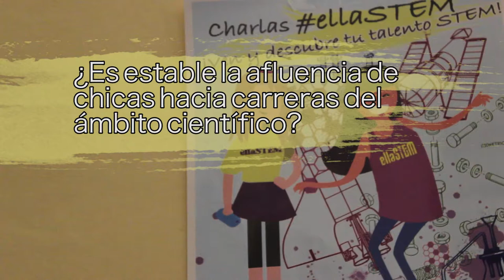ellaSTEM: Entrevista a Evangelina Santos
La profesora de informática y Telecomunicaciones, Evangelina Santos, analiza el escaso porcentaje de vocaciones femeninas en carreras STEM en la jornada celebrada en el IES Ángel Ganivet (Granada) para alumnos de 3 y 4 de la ESO. La jornada forma parte de la iniciativa ellaSTEM con la que la Consejería de Empleo, Empresa y Comercio de la Junta de Andalucía estudia cómo impulsar las vocaciones femeninas en las carreras de Ciencias, Tecnología, Informática e Ingeniería. Más información